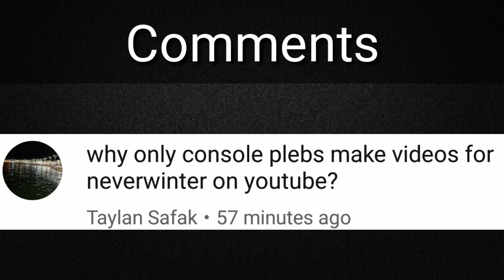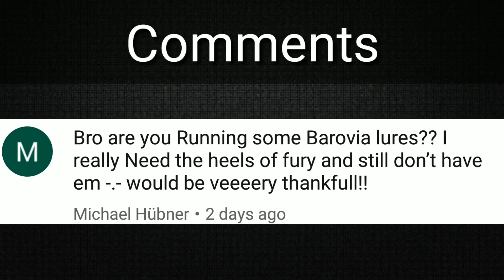The Update: Ep 5 This is Epic!